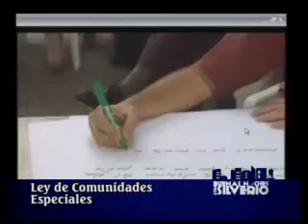entrevista a Sila María Calderón